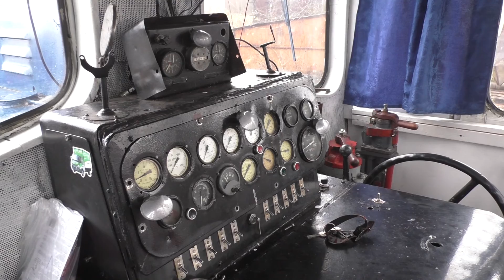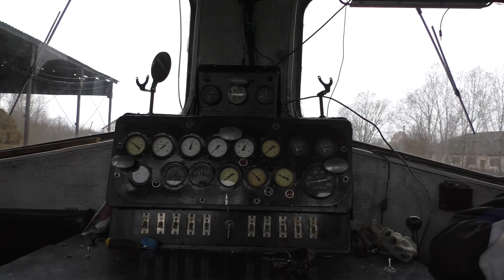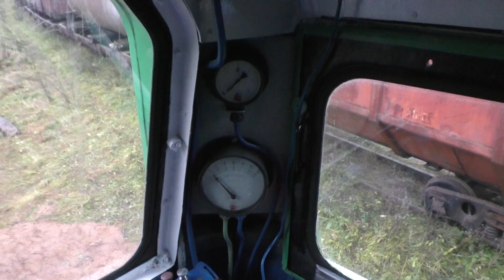УЖД в Тёсово-Нетыльском. ТУ4-2630.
Узкоколейная железная дорога Тёсовского транспортного управления.
30 ноября 2016 года.
ТУ4-2630, ТУ2-155.